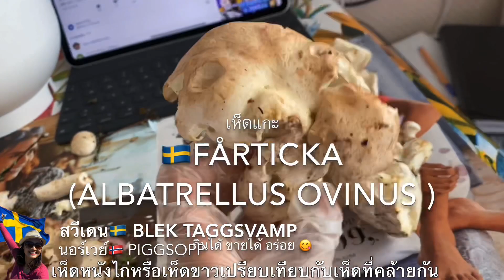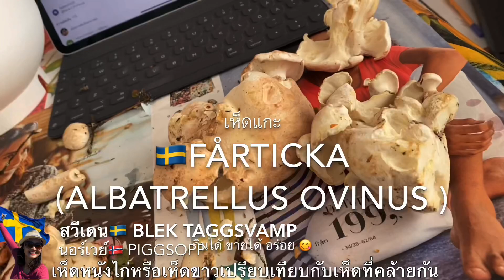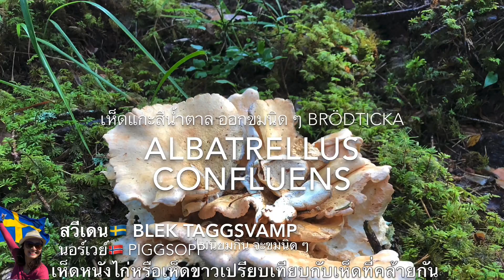เห็ดหนังไก่ หรือ เห็ดขาว Hydnum Repandum 🇸🇪 Blek_Taggsvamp 🇳🇴Piggsopp เห็ดฝรั่งกินได้‼️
เห็ดหนังไก่ มีขนหรือขุยใต้หมวกคล้ายหนังไก่ สีขาวไข่ไก่ เกิดกระจายเต็มพื้นดิน รสชาติคล้ายไก่ อร่อย นำมาผัดกะเพรา หรือ ลาบเห็ด อร่อยมากจ้า

 เก็บเห็ดเมืองนอกไม่เหมือนเห็ดเมืองไทย  บางอย่างที่เมืองไทยกินได้  แต่เมืองนอกกินแล้วตายได้ มือใหม่ควรศึกษาให้แน่ใจก่อนเก็บ เอาชื่อภาษาอังกฤษที่ให้ในคลิป ไปค้นหาข้อมูลเป็นภาษาที่ตัวเองเข้าใจง่ายก่อนเก็บกินนะค่ะ ด้วยความปรารถนาดีค่ะ

พาชมบรรยากาศป่าสวีเดน มาดามบ้านนาสวีเดน สะใภ้สวีเดน เป็นมาดามบ้านนา คนธรรมดาๆคนนึง ชอบการเดินป่า เก็บเห็ดมากๆ พอดีที่บ้านมีโรงงานรับซื้อเห็ดอยู่ใกล้ๆ ได้เข้าป่าเก็บเห็ดขาย มีความสุขมากๆจ้า มาช่วยเก็บเห็ดขาย ขายเห็ดที่สวีเดน เก็บเห็ดสวีเดนล่าสุด เก็บเห็ด2020